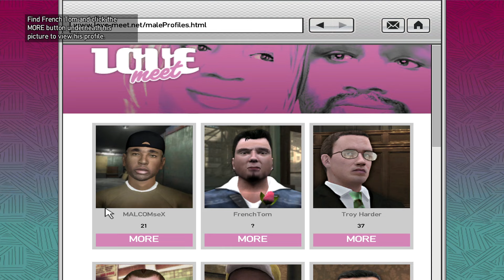Grand Theft Auto IV - Part 9 - (PC) [HD 1080p 60fps]